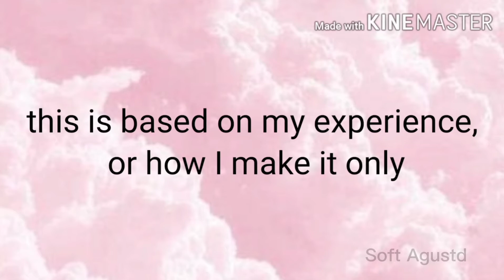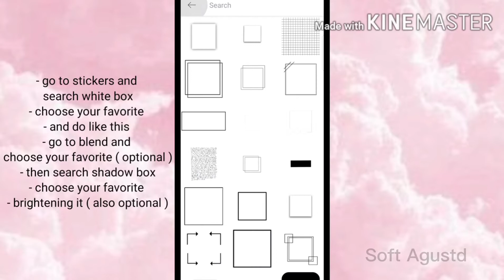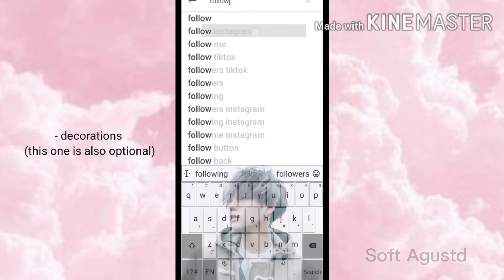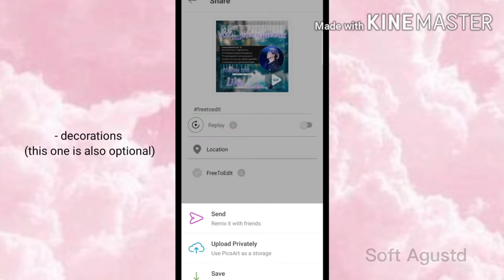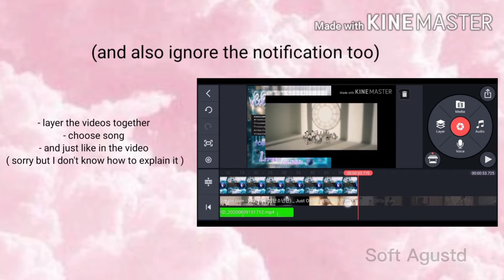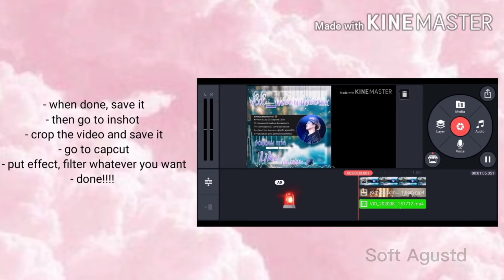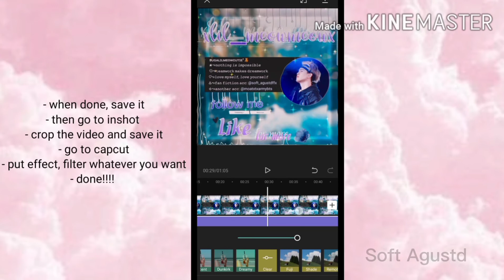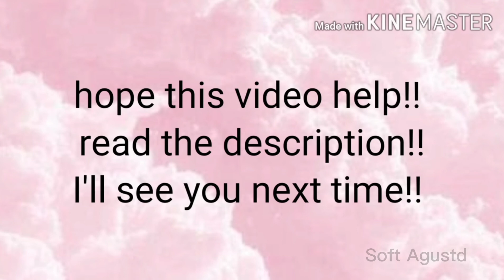How to make Outro for Instagram for Android user tutorial || (based on how I make it)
hi I'm soft agustd!
This is a tutorial of how to make instagram Outro that I just make!!

Hope you like this tutorial that I've been working on!!

Credit all to Bighit entertainment.

Sometimes I might not post videos but don't worry, I'll try to post more contents

Sorry for the mistakes, wrong grammar in this video.

I really appreciate you watching, and I'll see next time!!

BYE BYE!

BORAHAE!!💜💜